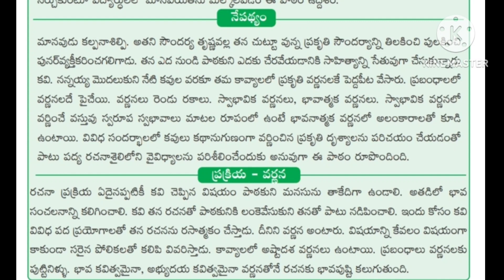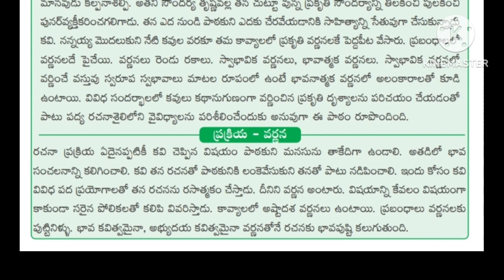9వ తరగతి నూతన వాచకం "హరివిల్లు "ఉద్దేశం , నేపథ్యం, ప్రక్రియ పరిచయం.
9వ తరగతి నూతన వాచకం "హరివిల్లు "ఉద్దేశం , నేపథ్యం, ప్రక్రియ పరిచయం.